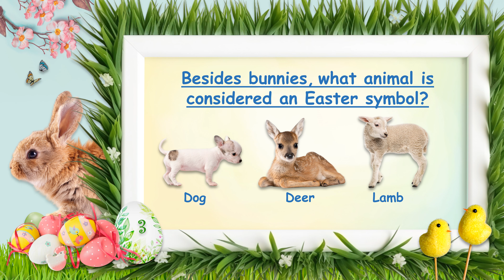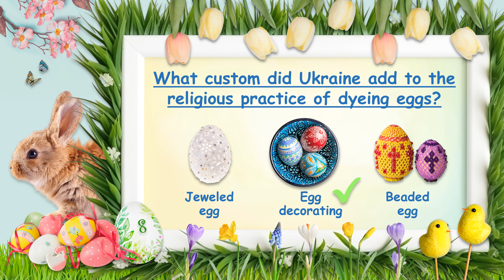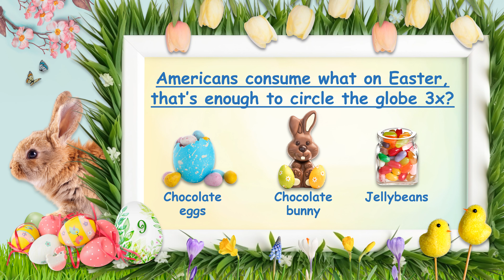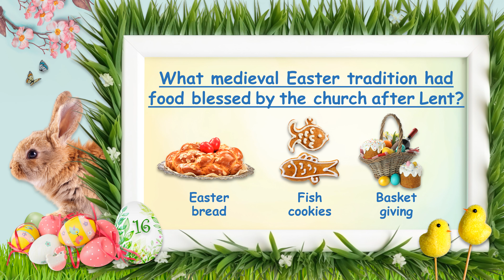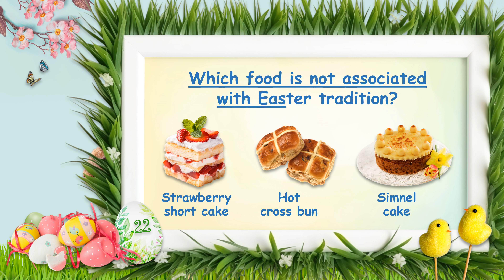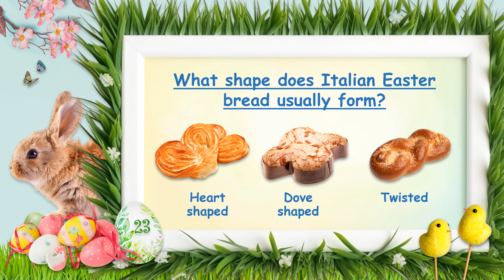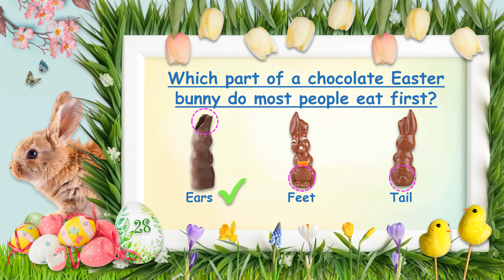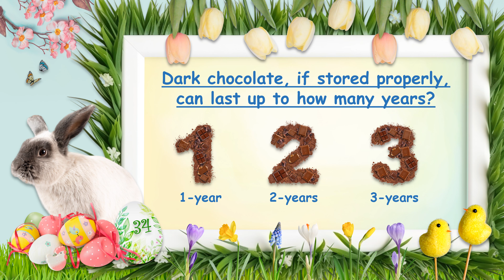🐰 Easter Trivia For Kids 2024 | Hop into this Egg-Citing 34 Questions Quiz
🐣 Get ready to hop into the Easter spirit with our egg-citing trivia quiz! Test your knowledge of Easter traditions, history, and symbols with these fun questions. 🌷 From the origins of Easter eggs to famous Easter traditions around the world, challenge yourself and your friends to see who's the ultimate Easter expert. 🐰 Play now!

🥚 Can you crack the answers to these delightful Easter-themed questions? Let's find out!

🌟 Get more family friendly activities, fun trivia and riddles